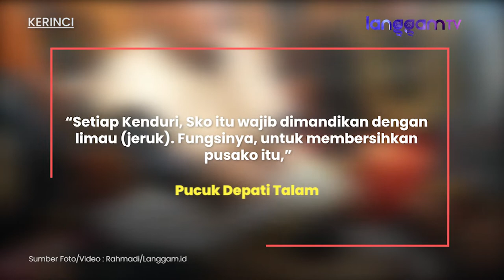Melihat Prosesi Pemandian Naskah Melayu Tertua di Kerinci